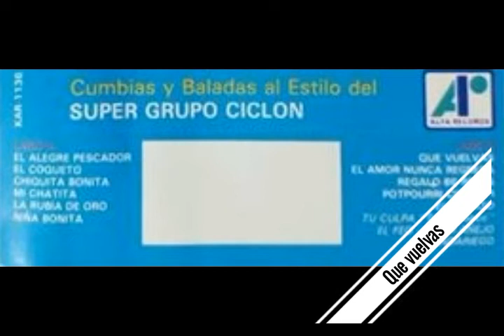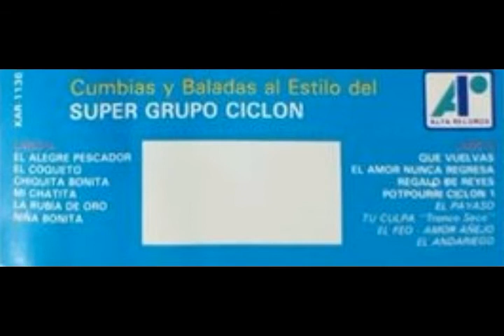Super Grupo Ciclon (Disco Completo) Cumbias Y Baladas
Espero Y Les Guste Este Bonito Video Que Lo Sacamos Del Formato Cassette La Primera Grabacion Del Super Grupo Ciclon De Tres Valles Veracruz Con Una Colaboracion De Abel Sosa Baterista Del Extinto Grupo

Artista: Super Grupo Ciclon

Canciones:
1.-El Alegre Pescador

2.-El Coqueto

3.-Chiquita Bonita

4.-Mi Chatita

5.-La Rubia De Oro

6.-Niña Bonita

7.-Que Vuelvas

8.-El Amor Nunca Regresa

9.-Regalo De Reyes

10.-Popurri Ciclon 1
A)El Payaso.           D) El Feo
B)Tu Culpa.             E) Amor Añejo
C) TRONCO SECO  F) El Andariego

Titulo De CD: Cumbias Y Baladas Al estilo super Grupo Ciclon